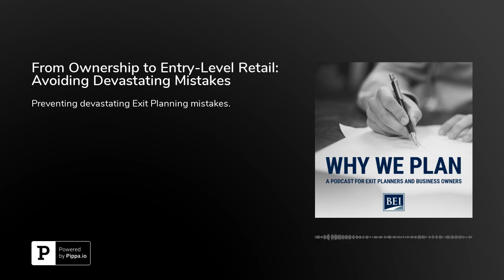From Ownership to Entry-Level Retail: Avoiding Devastating Mistakes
It’s difficult to imagine that a $3 million business sale could ever be considered a monumental failure, but it happens more often than you’d think. In the fifth episode of BEI’s Why We Plan podcast, Founder John Brown and President Elizabeth Mower outline how common advisor mistakes within seemingly strong Exit Plans can destroy an owner’s dreams. They’ll also show you how to avoid putting your clients in bad situations after they exit, and how to get them to act. Listen to this episode to learn how to be an advisor your clients trust, rather than take to task.